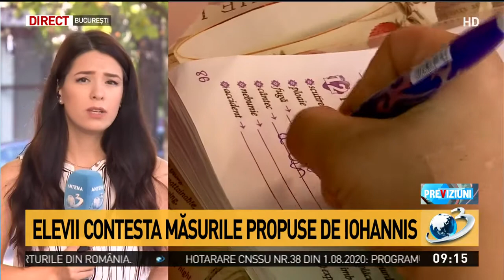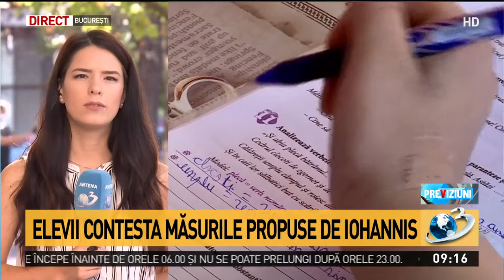Elevii contestă măsurile propuse de Iohannis